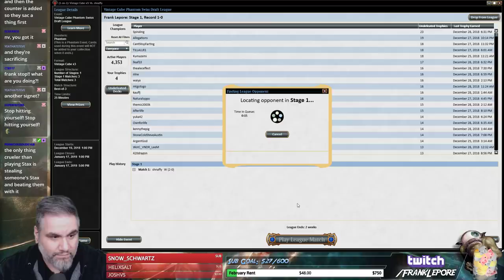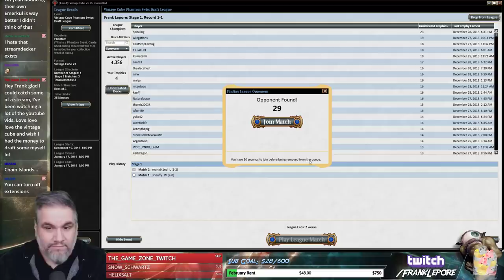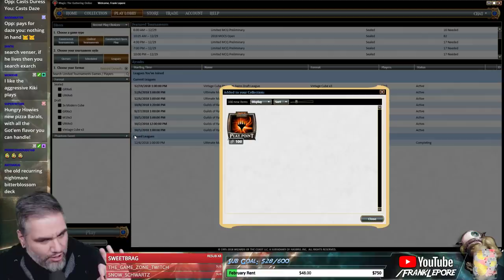(Magic Online) Vintage Cube Stipulation Draft #20 - 1/1/19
"Draft me some more jank counters please. I wanna be here to get' em. ftlCringe."